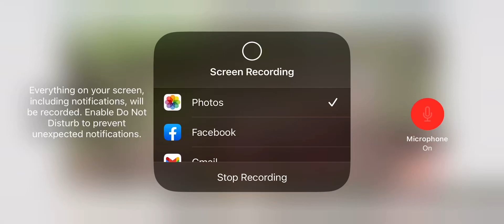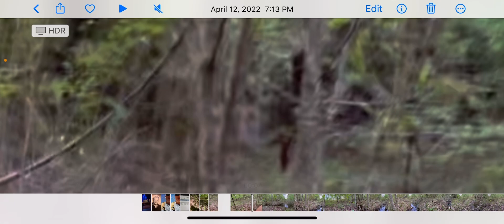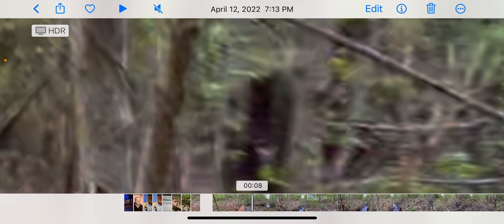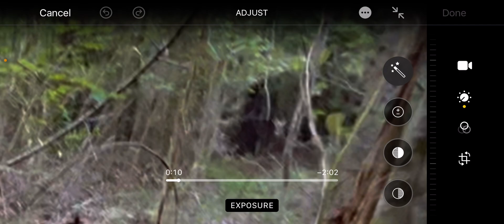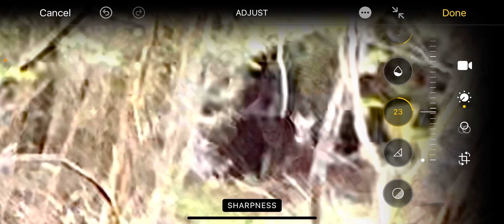How to Find the Screenshot of the Sasquatch Face.Original Video Was Posted Earlier.10 seconds in.